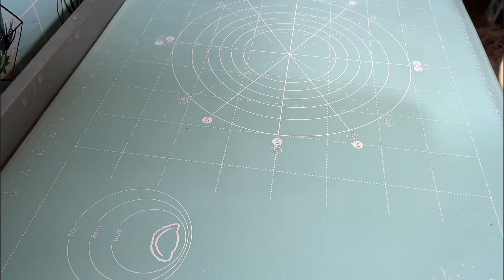想吃油条不用买，教你在家做，比例步骤详细，蓬松酥脆，个个空心